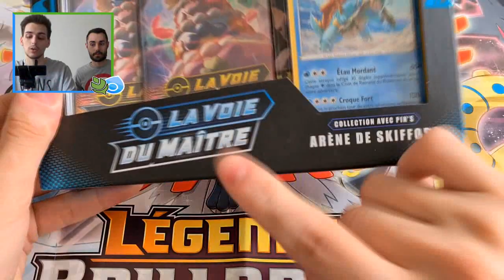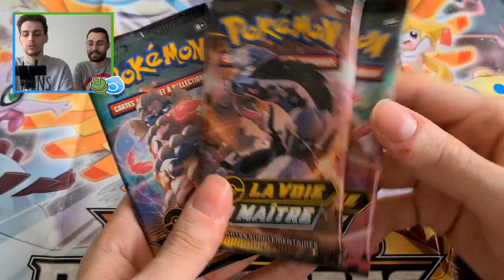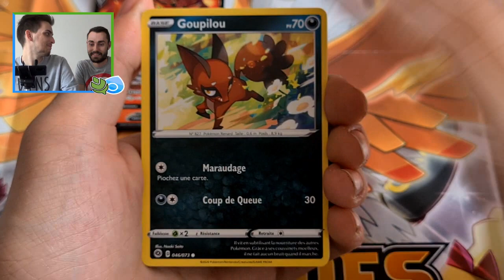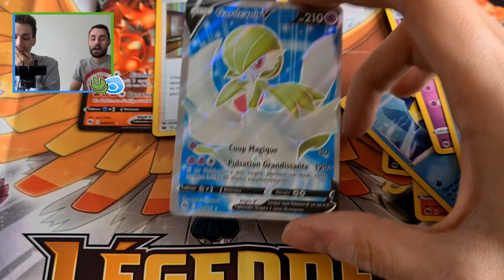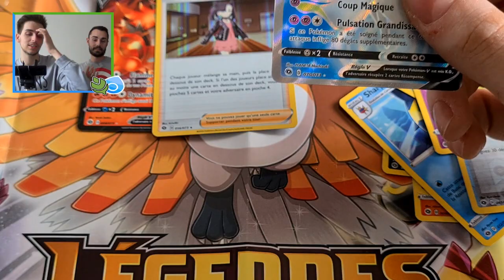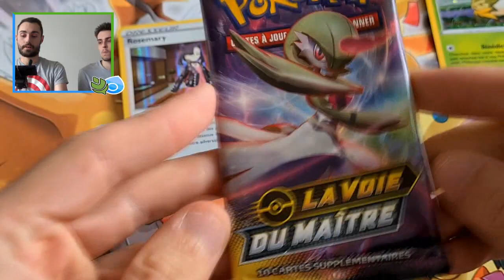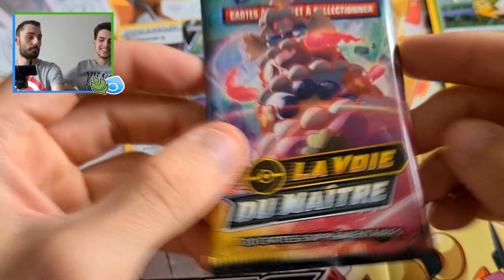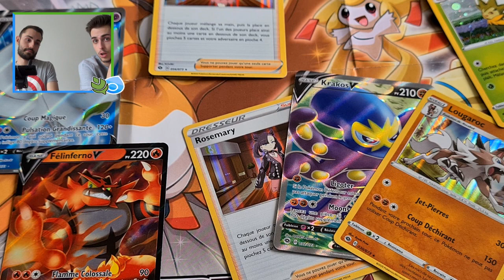[BATTLE POKEMON #5] OUVERTURE DE 2 TRIPACKS LA VOIE DU MAÎTRE - UN COUP DE PRESSION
Aujourd'hui nouvelle vidéo avec l'ami Adrien. Une petite battle sous pression ( dans tous les sens du termes ^^' ) pour savoir lequel de nous deux est le meilleur dresseur !
On s'ouvre aujourd'hui les coffrets de Greenbury et Skifford de la série La Voie Du Maître !

Vous souhaitez contribuer à ma chaîne afin de m'aider à financer les prochaines vidéos ? N'hésitez pas à suivre le liens paypal suivant afin de faire un don. Tout don et accepté. Merci d'avance à ceux qui y participeront !

NOUVEAU : Mon compte Ebay avec mes ventes pokemon en cours

• Instagram : KevinKeldeo (concours en cours sur Insta)

• OFFRE PARRAINAGE VINTED : J'utilise Vinted pour gagner de l'argent en vendant des vêtements que je ne porte plus. Je suis : kevinbras-antunes, viens me rejoindre !